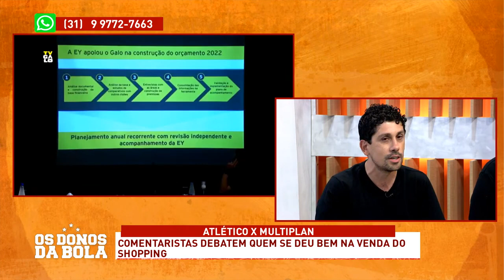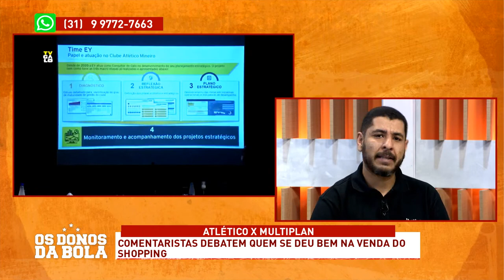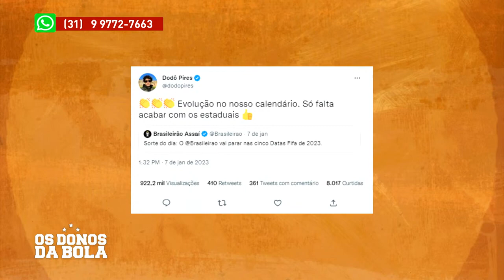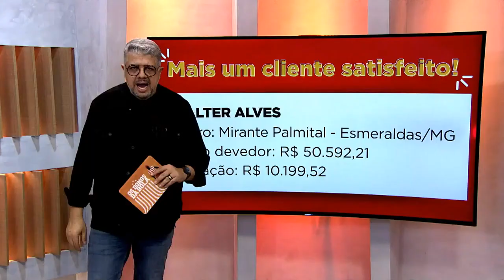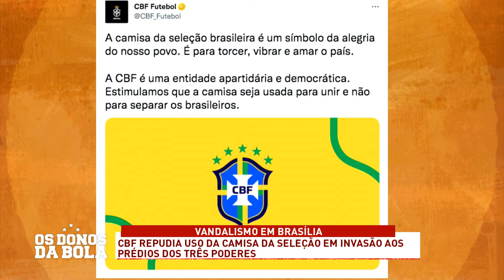[REAPRESENTAÇÃO] OS DONOS DA BOLA 09/01/2023